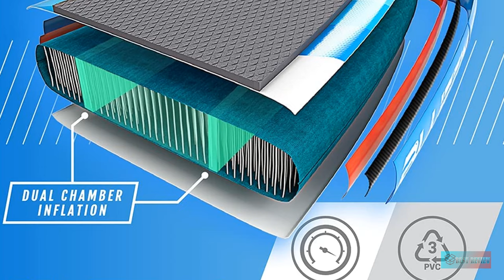Top 5 Best Inflatable Paddle Boards of 2023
➜ Links to the Best Inflatable Paddle Boards we listed in this video:

1. Bluefin Cruise SUP Package | Stand Up Inflatable Paddle Board
Amazon USA

2. Atoll 11' Foot Inflatable Stand Up Paddle Board
Amazon USA

3. FunWater Stand Up Paddle Board 11'x33''x6'' Ultra-Light (20.4lbs)
Amazon USA

4. ISLE Explorer Inflatable Stand Up Paddle Board
Amazon USA

5. SereneLife Inflatable Stand Up Paddle Board (6 Inches Thick)
Amazon USA

Is it true or not that you are hoping to buy another inflatable SUP board? Assuming that you are, pause for a minute to peruse our recently refreshed 2022 best inflatable paddle board list. This rundown will keep on being refreshed as new boards hit the market - so make certain to return regularly for refreshes.

Tragically, the web is brimming with bogus data from individuals who have not tried any of their first class iSUPs (some of them have never even paddle boarded). All things considered, they basically hurl a rundown of 'top 10 evaluated inflatable stand up paddle boards' and continue on to the following post. Or then again you have a paddle board organization who assembles their top rate list, which is innately going to be one-sided towards their brands and unjustifiable to other people.

At SupBoardGuide.com, we not just paddle and test each board we suggest, yet we go through hours conversing with producers and offer them guidance on the most proficient method to more readily further develop their boards consistently. We are a group of individuals across the globe, from the USA to Germany to Australia and have one objective - to give you the best inflatable stand up paddle board surveys so you can track down the right iSUP for you.

Underneath you will observe our present 10 Best All-Around Inflatable Stand Up Paddle Boards for 2022. This rundown is our effort to assemble proposals in light of how well each board performs on the water, how well the SUP is constructed (we need to ensure any board recorded is made with great materials and will endure), and what individuals old and youthful, short and tall, little and enormous ponder the boards. This rundown isn't simply a rundown from industry expert's who are up until this point eliminated from the normal paddler that they just suggest $1,500 inflatable paddle boards. We realize that the vast majority are economical, and furthermore think about cost while making this rundown. At last, we likewise vet each organization and ensure that you will be given the client assistance after you make your buy.

Best Review is a participant in the Amazon Services LLC Associates Program, an affiliate advertising program designed to provide a means for sites to earn advertising fees by advertising and linking to Amazon.com. As an Amazon Associate, I earn from qualifying purchases.